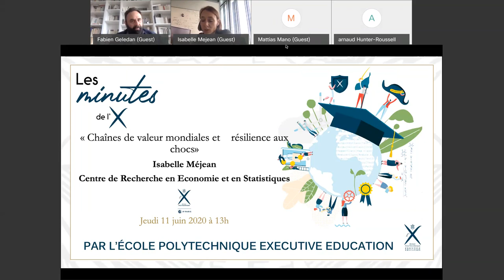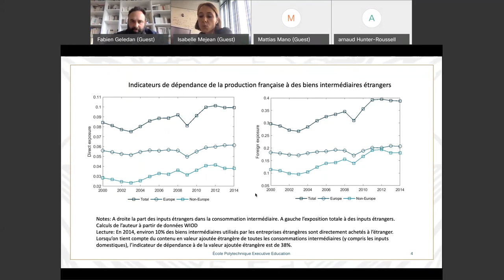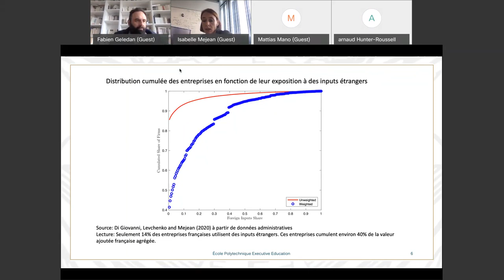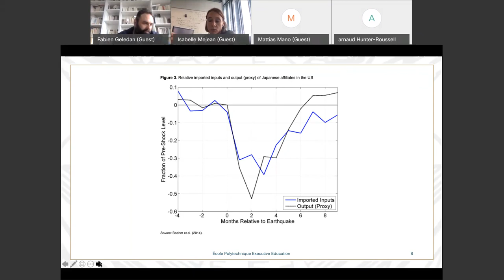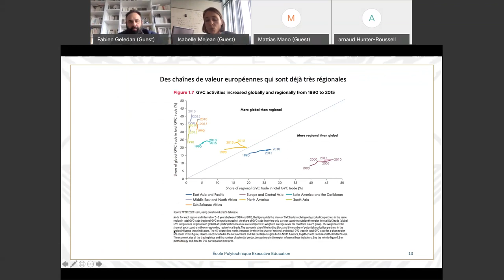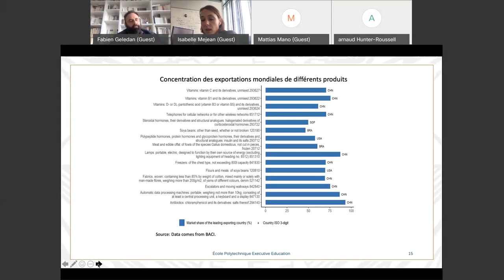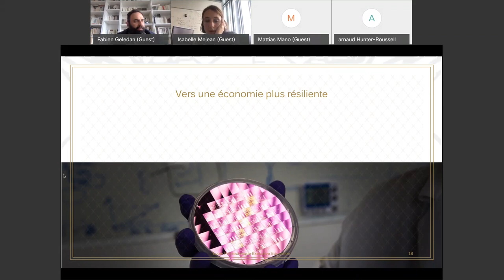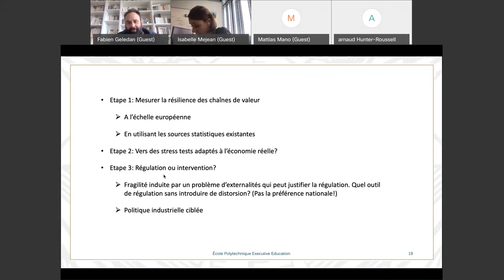Les Minutes de l'X : Chaînes de valeur mondiales et résilience aux chocs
Retrouvez l'enregistrement vidéo du webinaire des Minutes de l'X du 11 juin 2020, avec Isabelle Méjean, professeur à l'École Polytechnique, lauréate 2020 du Prix du meilleur jeune économiste décerné par le journal Le Monde et le Cercle des économistes, sur le thème : "Chaînes de valeur mondiales et résilience aux chocs".

Les minutes de l'X sont une série de webinaires, gratuits et ouverts à tous,  pendant lesquels les professeurs et chercheurs de l’École Polytechnique partagent leurs perspectives sur les enjeux d’aujourd’hui.